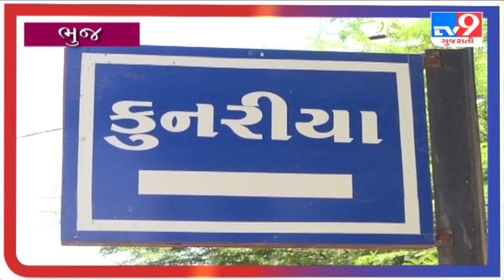BHUJ : કુનરીયા ગામે સંક્રમણ રોકવામાં સફળ |Tv9gujaratinews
|B